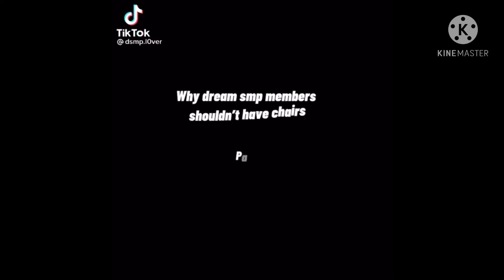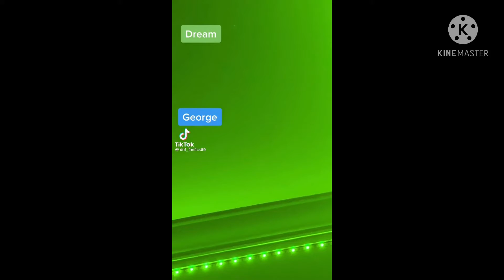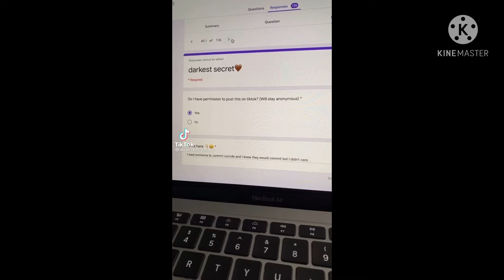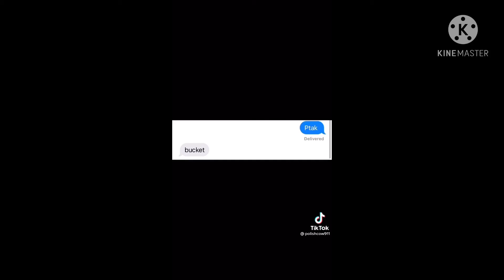TikToks that made coronavirus go away